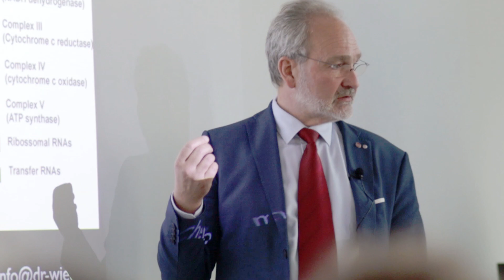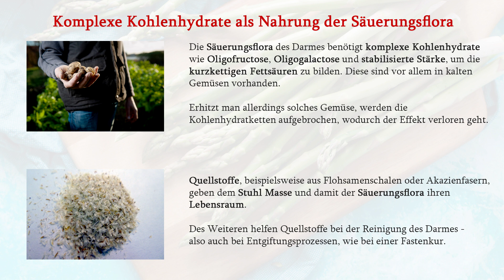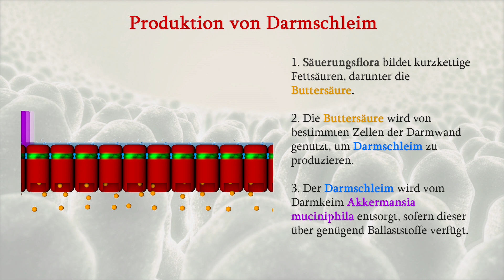Reizdarm - helfen kurzkettige Fettsäuren? | Dr. med. Dirk Wiechert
Wenn wir gut zu unseren Mitbewohnern sind, sind die auch gut zu uns. Sie belohnen uns mit helfenden Botenstoffen und kurzkettige Fettsäuren. Essigsäure für die Darmaktivität, Propionsäure gegen die Entzündung und Buttersäure für die Ernährung der Darmschleimhaut sind wichtige Produkte der Säuerungsflora des Dickdarmes. Die Säuerungsflora arbeitet aber nur, wenn wir auch das Ambiente entsprechend gestalten. Konservierungsmittel sind eigentlich Antibiotika, Zusätze im Convinience-Food sind der Darmflora nicht unbedingt zuträglich und zu wenige Faserstoffe sind ebenfalls ein häufiges Problem. Dr. Wiechert erklärt im Rahmen der Serie zum Reizdarmsyndrom, warum die kurzkettigen Fettsäuren Teil der Diagnostik sein sollten.

Bitte beachten Sie:

Die hier dargebotenen Informationen und Empfehlungen dienen ausschließlich der allgemeinen Information und haben weder werbenden, noch beratenden Charakter.

Sie ersetzen in keinem Fall den individuellen, persönlichen Rat eines Arztes und auch keine medizinische Hilfe.

Von einer Behandlung ohne Absprache mit einem Arzt in diesem Fachgebiet - insbesondere bei bekannten Vorerkrankungen und unklaren Beschwerden - wird dringend abgeraten.